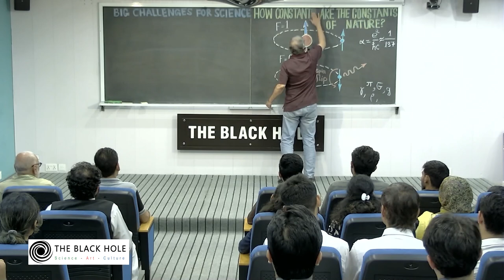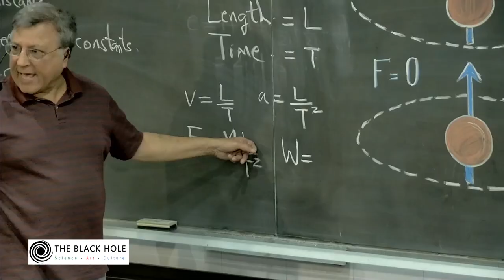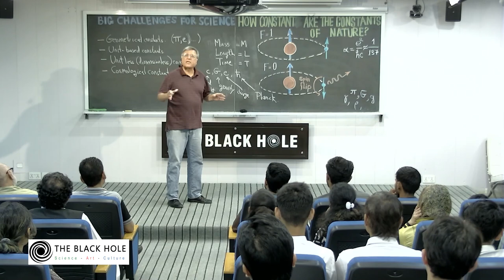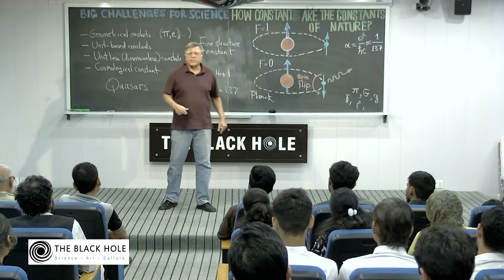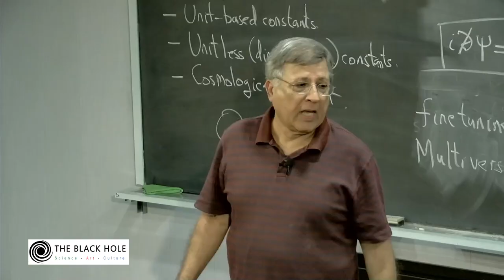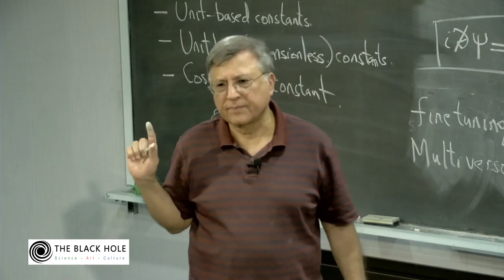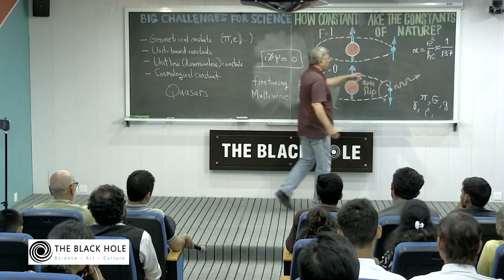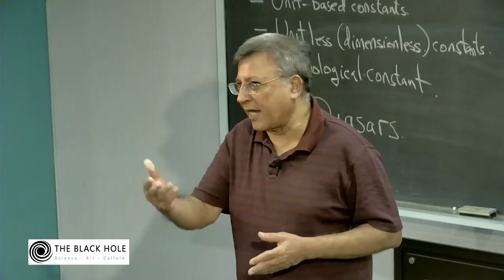How Constant are the Constants of Nature? | Lecture 11: "Big Challenges for Science" Series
"Big Challenges for Science" is a series of lectures arranged by The Black Hole. Designed for high school and above audiences, these lectures are delivered by Pakistan’s acclaimed nuclear physicist Dr. Pervez Hoodbhoy.

“How Constant are the Constants of Nature?” is one of the lectures of this series. It will be a 45-60-minute presentation followed by an interactive Q&A with the audience.